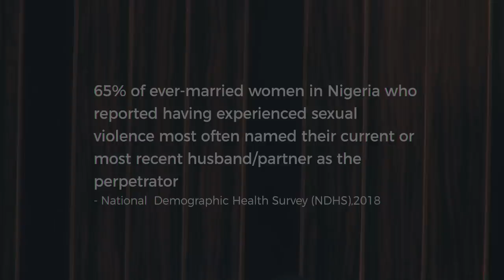Marital Rape = RAPE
65% of ever-married women in Nigeria who reported having experienced sexual violence most often named their current or most recent husband/partner as the perpetrator - National  Demographic Health Survey (NDHS), 2018.

Join the 16DaysofActivism